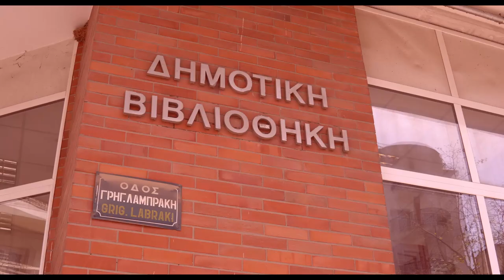Ο ΠΑΟΚ γιορτάζει την Παγκόσμια Ημέρα Βιβλίου - PAOK TV